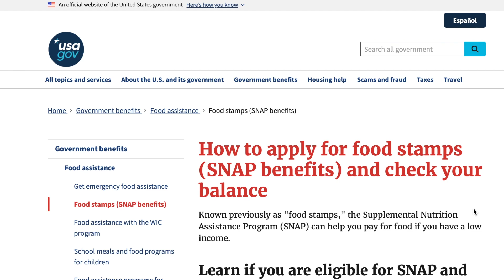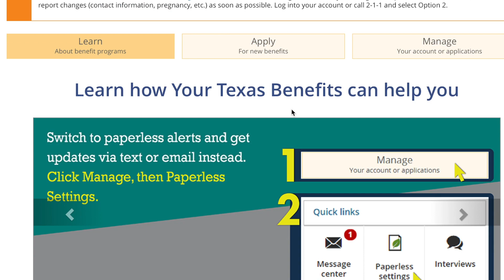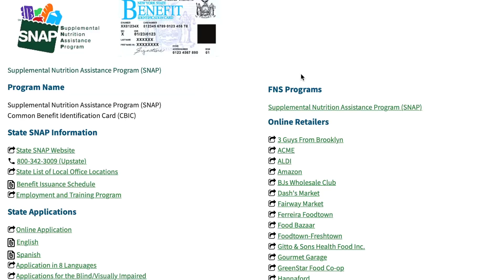HOW TO APPLY FOR FOOD STAMPS AND GET APPROVED (Instructions For All 50 States)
Are you looking for essential support to help with groceries and food expenses? In this comprehensive guide, I walk you through the process of applying for and securing approval for food stamps (SNAP - Supplemental Nutrition Assistance Program).